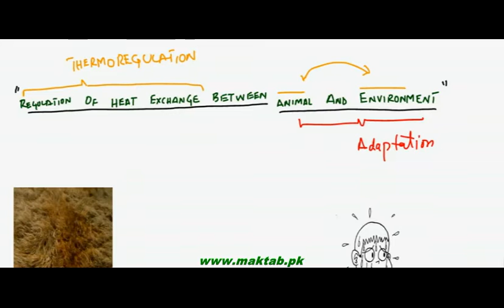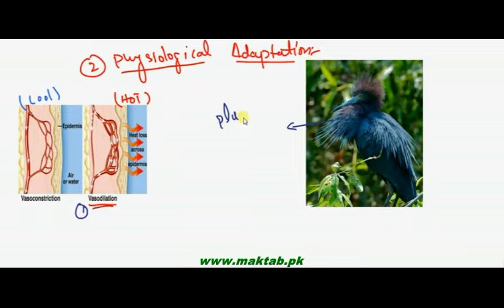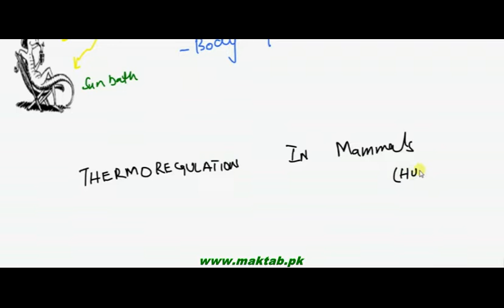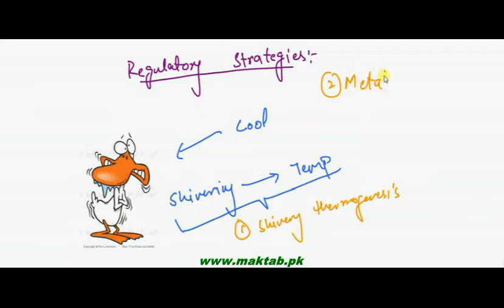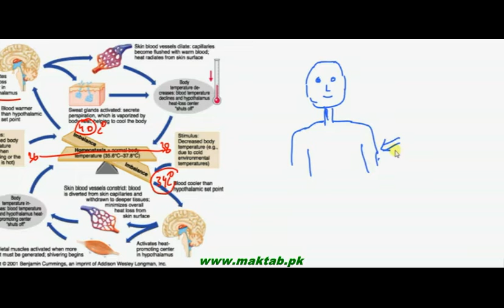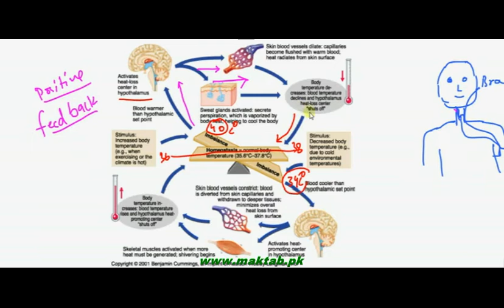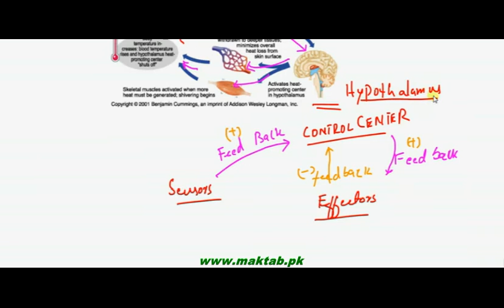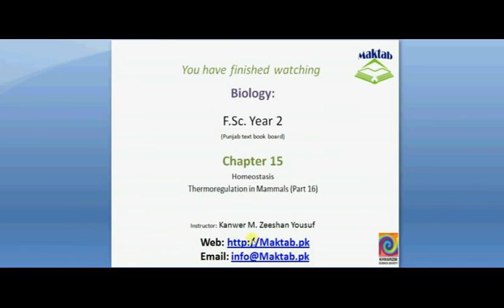FSc Biology Book2, CH 15, LEC 16: Thermoregulation in Mammals and Fever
This video lecture from Homeostasis (F.Sc. second year Biology) covers: Regulation of heat exchange between animals and environment, thermoregulation in mammals (humans) and adaptations to low and high temperature. It also covers Fever (pyrexia). Find more e-learning material and educational video lectures in Urdu at maktab.pk. These videos are free to use for promotional and commercial purpose by keeping the credits to Maktab.